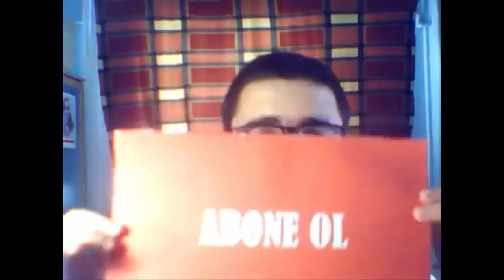The Forest | 15 KİŞİYE SALDIRDIM !! - Bölüm 6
Virginia'nın mağaranın dışında ne işi var ? Bu mağara neden bu kadar derin ? Babam böyle pasta yapmayı nereden öğrendi ?